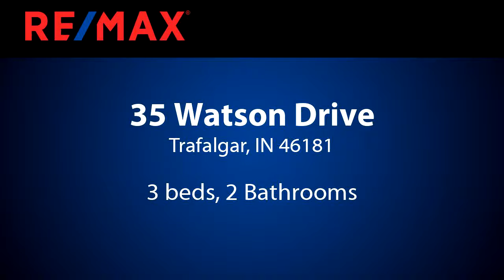Homes for sale - 35 Watson Drive, Trafalgar, IN 46181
Great split floor plan with vaulted ceiling great room in the middle of the home with corner fireplace and open to kitchen.HOME HAS ALL NEW FLOORING AND PAINT THROUGH-OUT THE HOMEKitchen has all appliances. Nice size laundry room off of garage. ALL bedrooms have walk-in closetsHome backs up to Pond***Looking for at lease a 12 month lease * Lease application fee $25 per adult * Home is available now * Looking for renter to start lease no later than 8/15/19* No smokers * pets with approval (must be under 40 lbs) Pet deposit $250 is a one time, non-refundable charge.*Home is not available for sale or lease w/option.

Bedrooms: 3
Bathrooms: 2
Square Feet: 1582
Price: $1,100